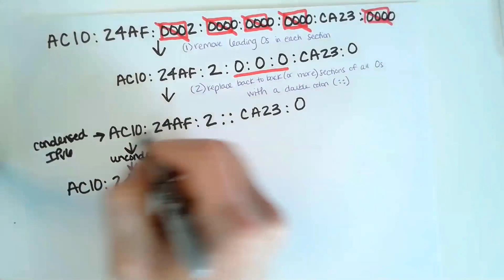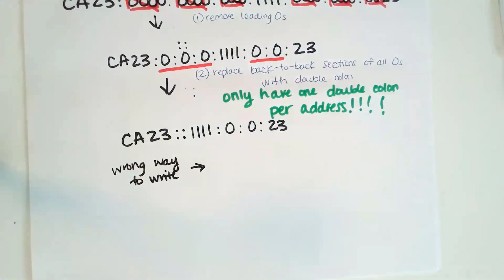IPv6 Address Condensing